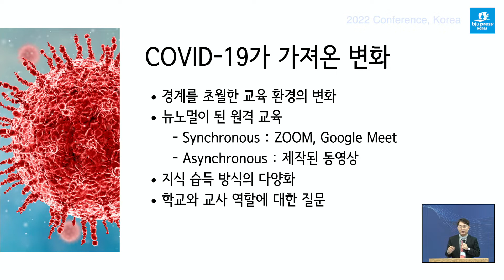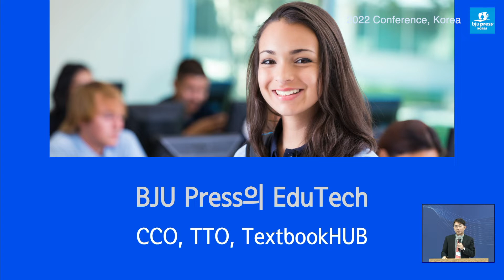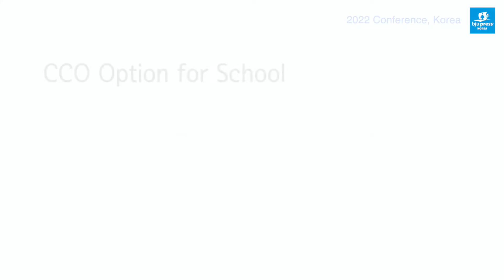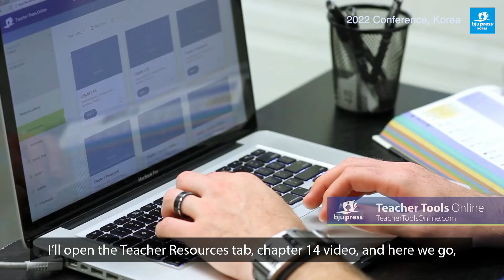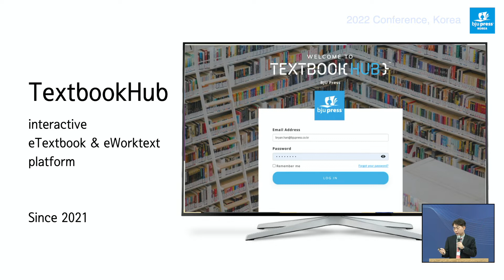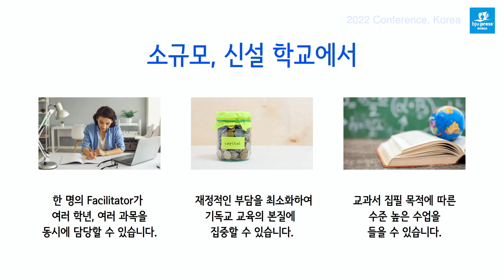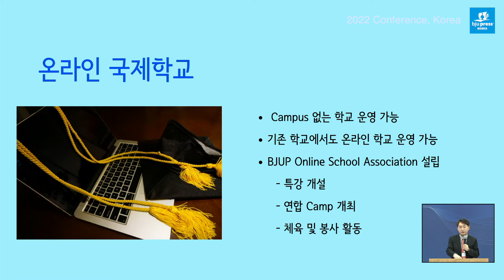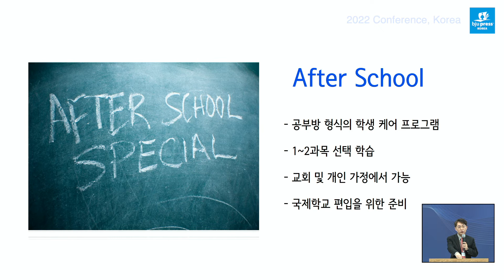2022 BJU Press Korea Conference | Session 3 , BJU Press Online School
2022  BJU Press Korea Conference
"성경적 세계관의 가치"
Integrating Biblical Worldview in Christian Education in Korea

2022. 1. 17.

Session 3, BJU Press Online School

강사 : 한규완 (BJU Press Korea(SEED EDU), CEO)